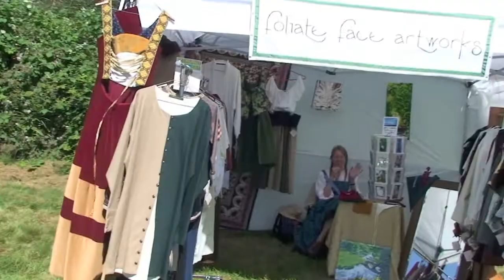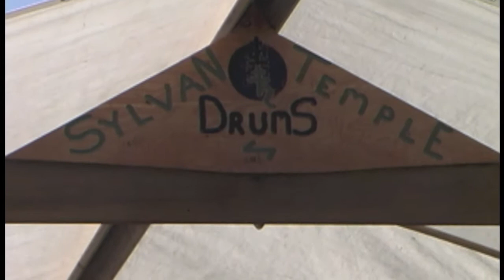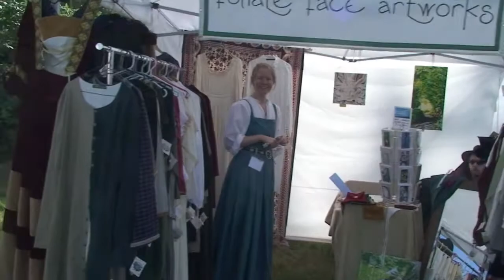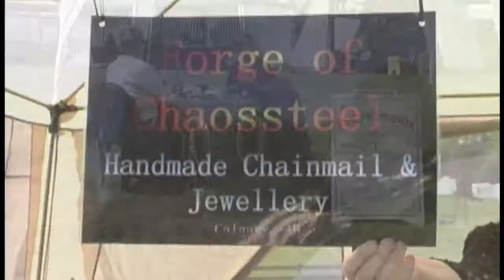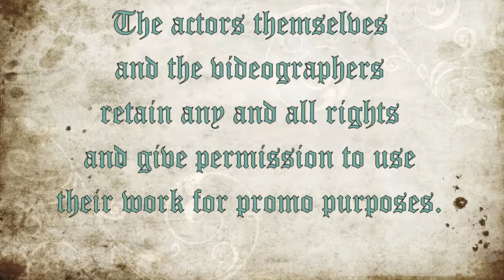BC Renaissance Festival 2010 - Vendors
Just a little footage of some of the vendors at the 2010 BC Renfest.